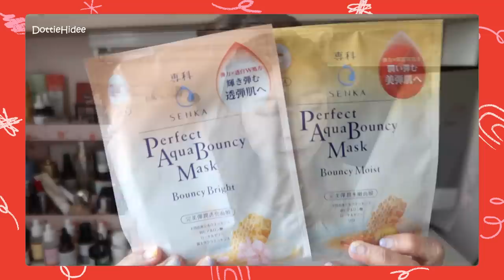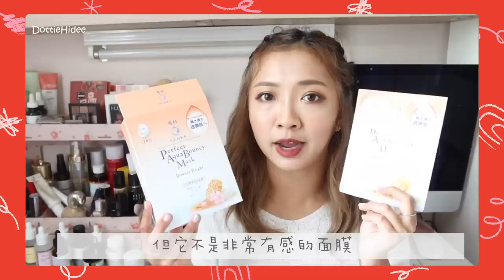✿ 2021/2月 ✿ - 最近我都用什麼？減紋精華/用了白兩度美白精華/買一送一面膜用後感/超好喝桃味梅酒/停不下來佐酒小吃/終於找到不過敏消毒用品 || Dottie Hidee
♥ 聊天時間 ♥

有被我燒到嗎？

♥ 今集內容提及:

❋ 酒同零食大家CAP圖啦 (笑)
全部Donki都買到 桃酒好多都好似樣架～唔好認錯呀～～～
啤酒大少少嘅超市都買到

❋ 專科 - 美彈潤透亮面膜/完美彈潤水嫩面膜
買一送一都係Donki

❋ Excel - LIP VELVETIST

❋❋ Kiehl's - Clearly Corrective Dark Spot Solution

❋❋ Lush - Beauty Sleep Face & Body Mask

❋❋ Yves Rocher - Anti Age Global Correcting Supra Essence

❋❋ Yves Rocher - Anti-Age Global Eye Care